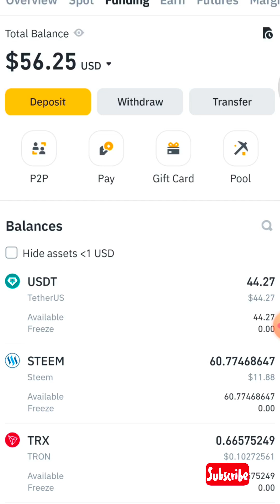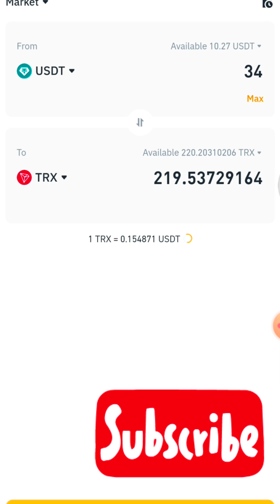ಬೈನಾನ್ಸ್ ಕ್ರಿಪ್ಟೋ ಎಕ್ಸ್ಚೇಂಜ್ ನಲ್ಲಿ ಕ್ರಿಪ್ಟೋ ಕರೆನ್ಸಿ ಕನ್ವರ್ಟ್ ಮಾಡುವ ವಿಧಾನ - How to exchange Crypto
If you are invited by me to this video and if you want more info,

Highlights of *DreamAstral*...

1. 100% Decentralized.

2. Peer-to-peer instant transfer.

3. Just $30 to enter...

3. 95% commission instant payout, 5% admin charges. (For example, if you sponsor one person with $30, you earn $28.5 (95%) instantly transferred to your private crypto wallet... (This is the 1st time I have experienced this in my life)

4. Operating for 3 + years.

5. Verified Smart Contract on Tron blockchain.

6. Trustless (no need to trust anyone to pay you as the payments are automatic &instantaneous from one Tron wallet to another.)

7. No holding of funds in the smart contract like MMM.

8. Nominal transaction fees because of Tron blockchain.